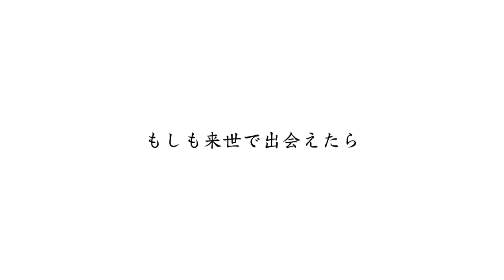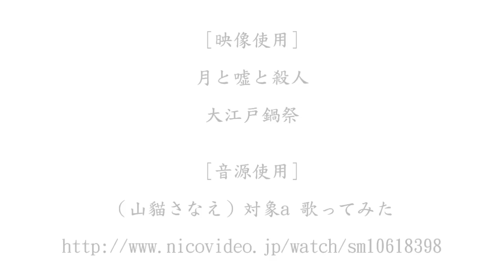[MAD]對象a[八神蓮ｘ滝口幸広]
王子ひどいよ～～～・ﾟ・(つД｀)・ﾟ・

↑おい！違うでしょ？！

タッキー好き過ぎる～すみません！！！（笑）